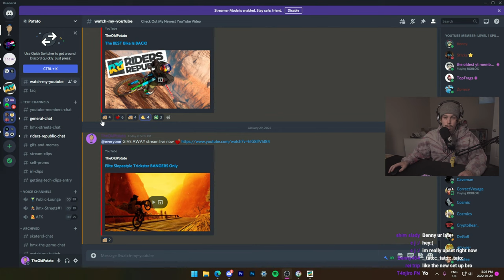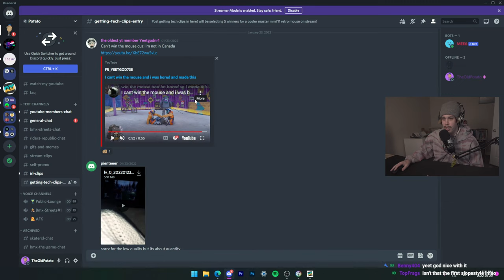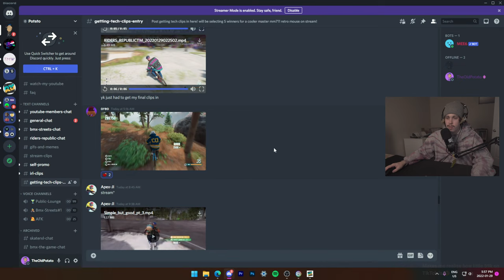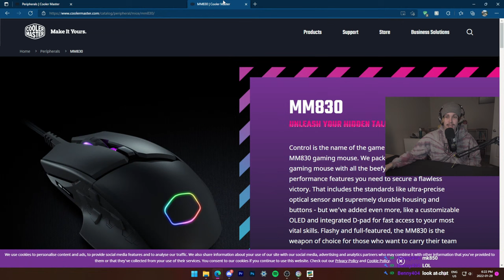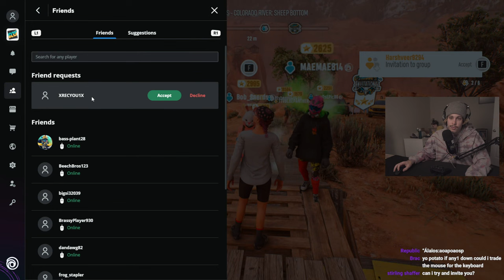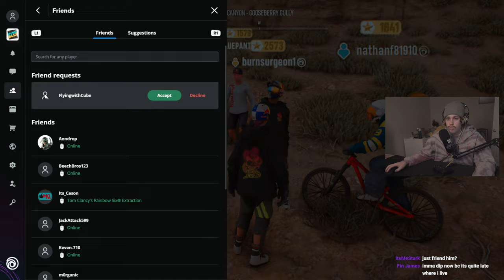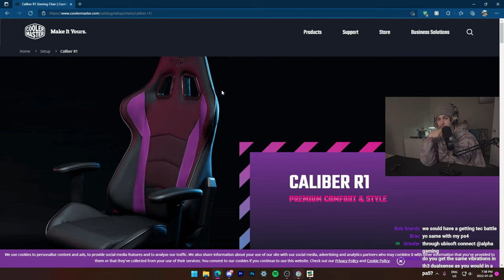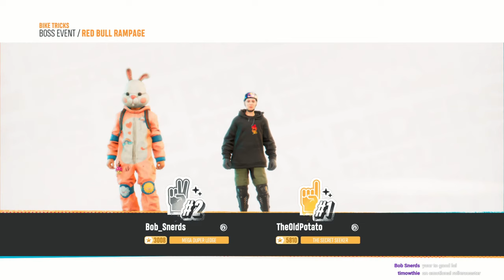Elite Trickster Gives Away EPIC Gamer Gear In The Republic